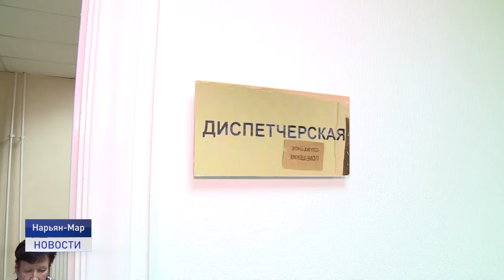Есть такая профессия.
Специалисты этой профессии- одни из самых востребованных на рынке труда. Именно они обеспечивают стабильную работу систем водоснабжения и канализации. Поломки, засоры, протекание труб, не каждый самостоятельно сможет справится с бытовыми неполадками. И тут на помощь приходят сантехники.